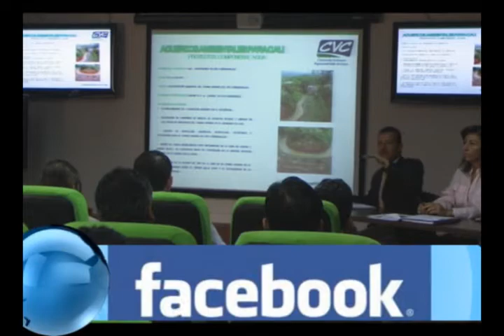16 mil millones sería la inversión de la CVC en Cali para el 2011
La corporación regional del valle del cauca; cvc, presento su primer balance de intervenciones medioambientales en lo que va de 2010. En el informe se justifico la inversión de 13 mil 400 millones de pesos en recuperación de fauna y flora en el valle y se proyecto una inversión superior a los 16 mil millones para el próximo año.